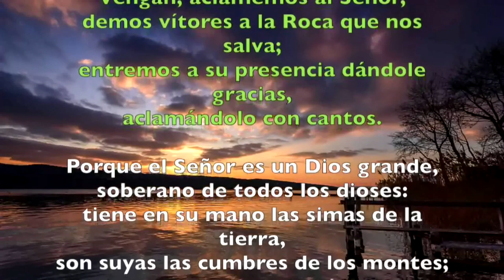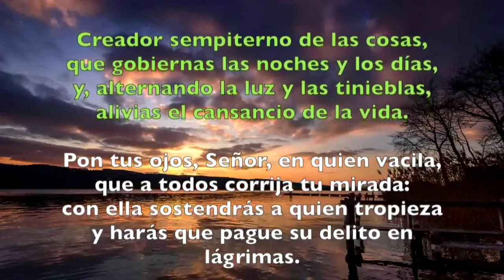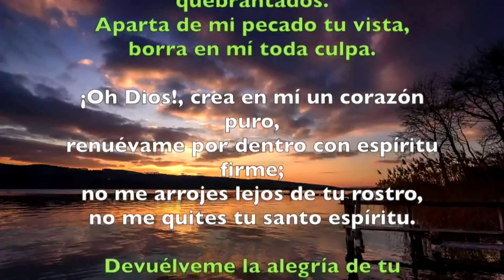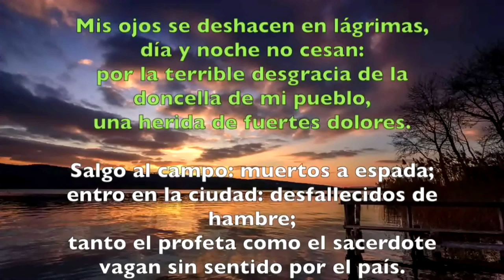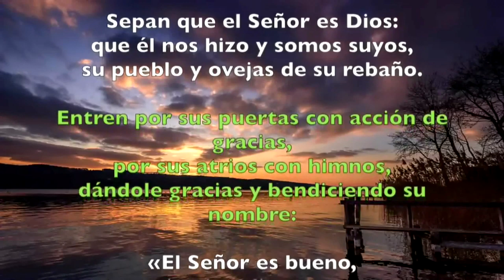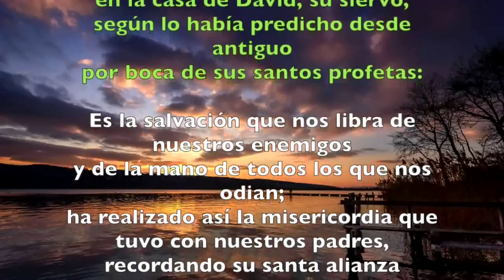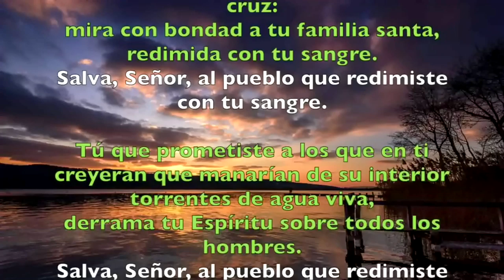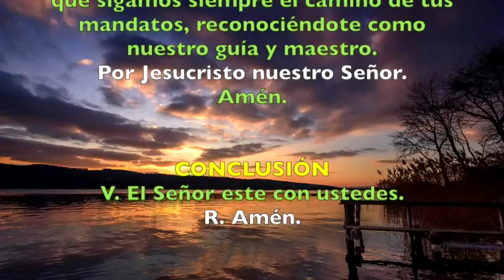Oración de la mañana (Laudes) VIERNES 19 DE JULIO 2019 | Padre Sam | Producción Crisol